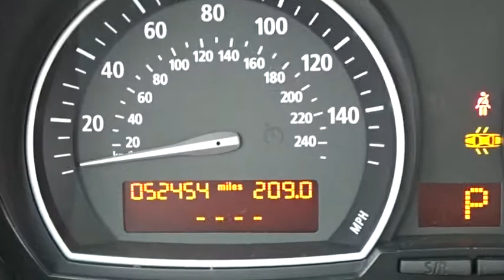2006 BMW X3 Palatine, Arlington Heights, Barrington, Glenview, Schaumburg, IL 34458A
2006 BMW X3

Please call and ask for our Pre-Owned Manager Jim Cooper ro GM Marcin Ajdukiewicz to confirm availability 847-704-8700- Thank you for the opportunity to earn your business. ALL PRE-OWNED VEHICLES COME WITH COMPLIMENTARY SIRIUS XM 3 MONTH ALL ACCESS TRIAL SUBSCRIPTION.